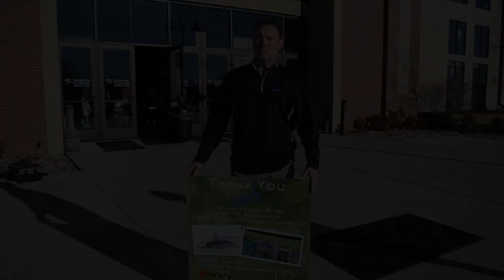Adaptive Skate - December 2018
Variety KC and the City of Independence hosted Adaptive Skate at the Silverstein Eye Centers arena on December 23, 2018. Royals alumni as well as Mac were there to take part in all the fun.